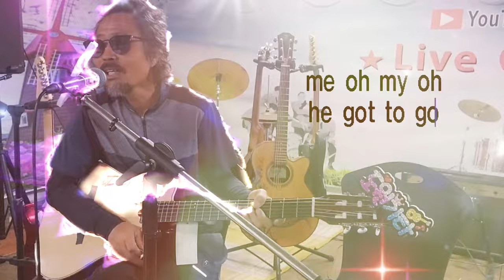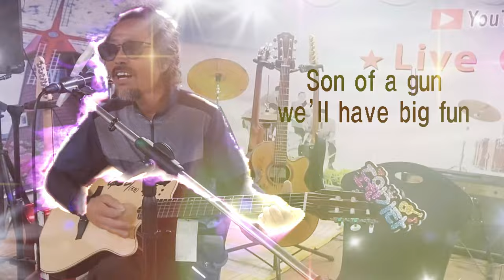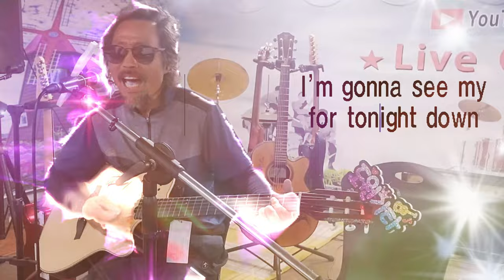Jambalaya(가수 Carpenters) [도원기타 커버송]